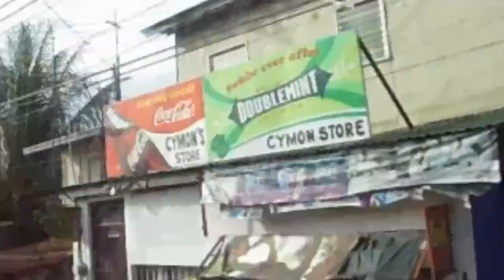Summer Na Pilipinas!! It's more fun in the Philippines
Palawan dancing inmates, boracay scenery, and many more.

I'm just trying to compose a summer song. I decided to make it acapella 'cause its so hard to plot a tune for it, I am not a good singer nor composer, my goal here is just to show what we can do this Summer. Philippines is the best place for travelers and vacationist especially for us Filipinos. Those pictures and video clips shown on this video was taken at some part of our country, (Boracay, Quezon, Palawan, Anawangin and many more). Love our own and Love our Country.

It's really more fun in the Philippines.

The What's the color of summer is an openshoot that I've organized prior to summer. This is my campaign as a photographer for welcoming summer 2012. And that's absolutely and definitely free for all!!.